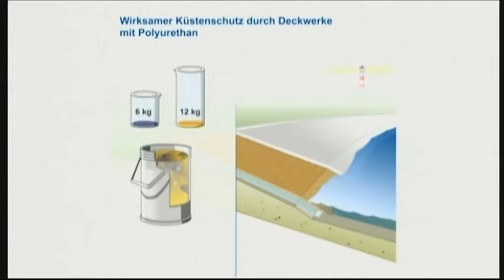Elastocoast schütz Küsten nachhaltig (Reportage Küstenschutz)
Elastocoast ist ein neues, äußerst effizientes System zum Küstenschutz. Es macht bestehende Deiche, Küsten und Flussufer sicherer, ohne sie immer höher bauen zu müssen. Elastocoast ist die Verklammerung eines umweltverträglichen Polyurethan-Systems mit Schotter oder Steinen. Die Offenporigkeit und gute mechanische Belastbarkeit führen dazu, dass Deckwerke in der Schichtstärke geringer bemessen werden können. Elastocoast führt nicht nur zu mehr Sicherheit, sondern auch zu zeitlich flexiblen Einbaumöglichkeiten und zu Kosteneinsparungen bei Materialeinsatz und Verarbeitung. Elastocoast macht unsere Küsten sicherer – und ist dabei ökologisch verträglich und effizient.